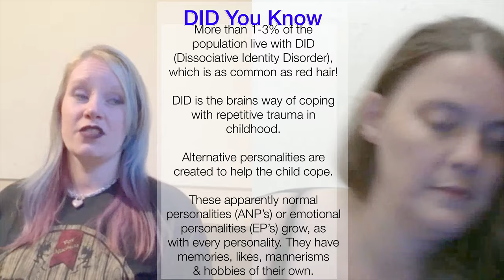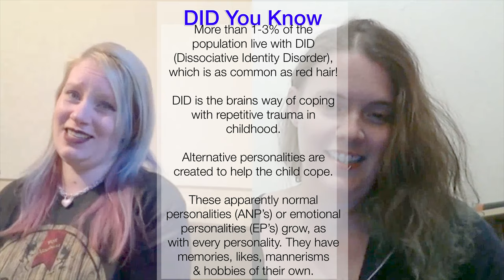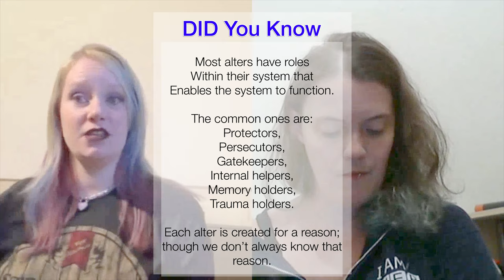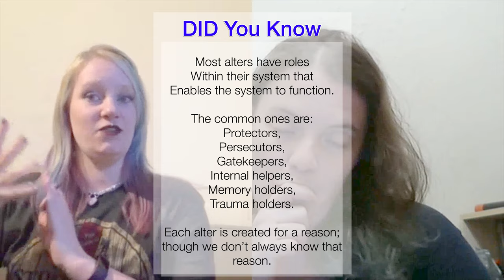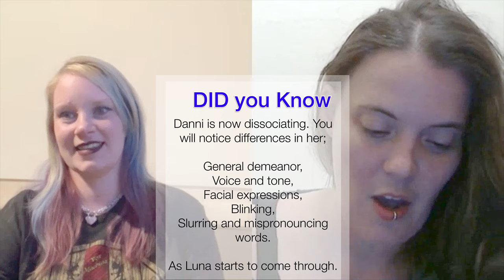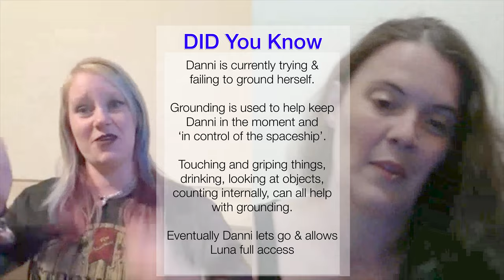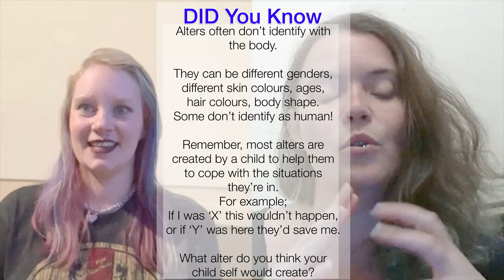DID n D&D, Alters create characters - Luna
Join us as my alter Luna creates a character of herself for a D&D5e 1 shot.

This series will introduce you to myself & my alters using the wonderful world of D&D. We use the world of D&D and other geeky sources to explain and describe what it’s like living with multiple personalities and the science behind the condition.

Then we explore the D&D races & classes during character creation, with the wonderful DM that is @KatTulip. We hope to give you an idea of what our alters are like, as we raise awareness of dissociative identity disorder and smash stigma, my alters are real and you get to meet them :).

This episode a switch is caught on camera as Luna was too excited about creating her character. We explore bards, clerics, elves & unicorns !